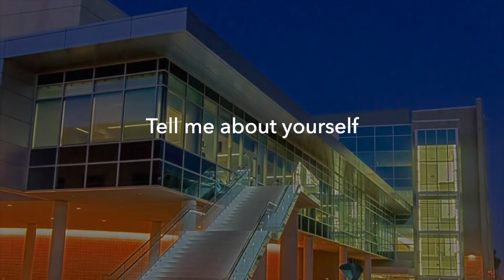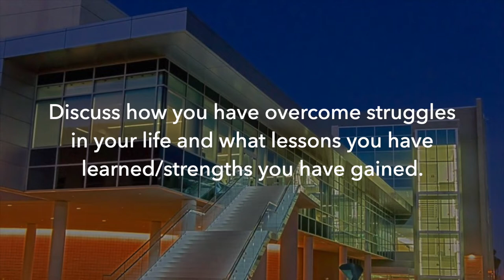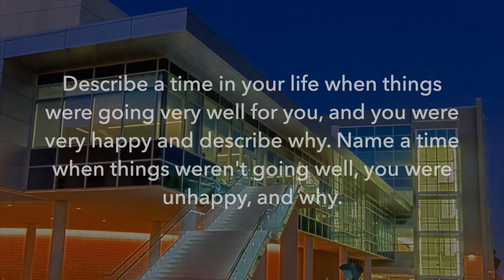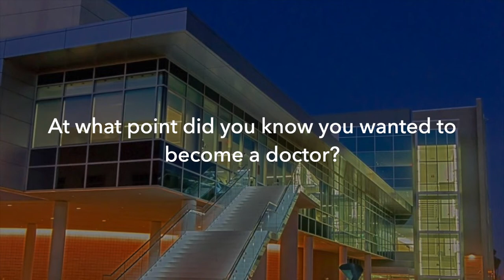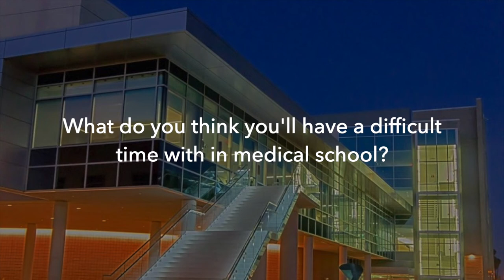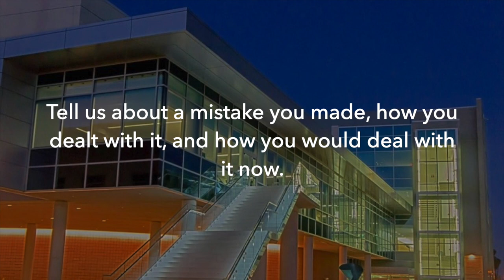Interview Questions - Western University College of Osteopathic Medicine of the Pacific